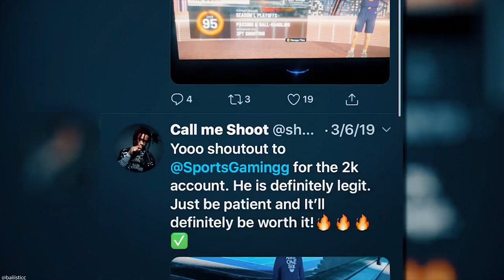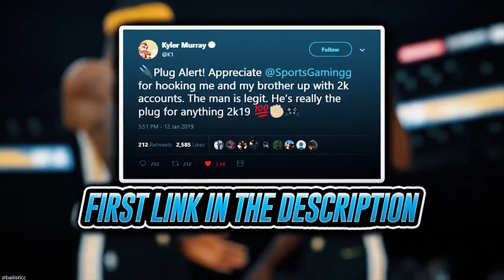I HIT 99 OVERALL AND TURNED MY SCORING MACHINE INTO A DEMI GOD! - How To Hit 99 FAST in NBA 2K20!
Join the NOTIFICATION GANG! Smash that Bell Button!
sports tnb (tell him I sent you)

Xbox GT: Chi BC2